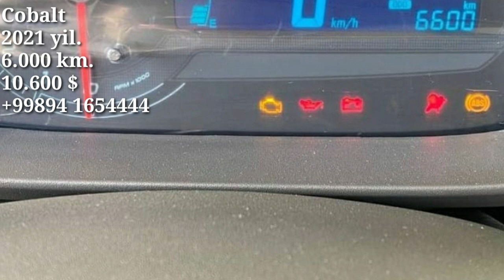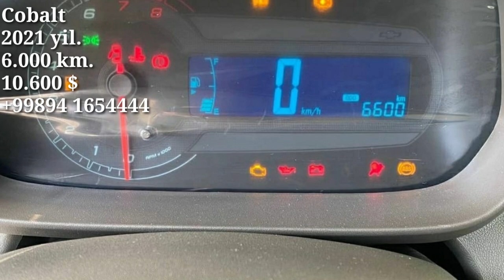Cobalt sotiladi.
..Assalomu alaykum.